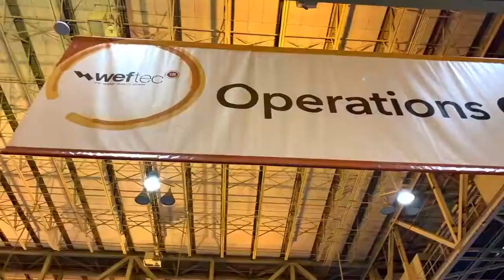24 Hours of Water: Operations Challenge - the Olympics of Wastewater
The crown jewel event of WEFTEC is Operations Challenge, the Olympics of Wastewater.  Every year teams from the U.S., Canada and historically Argentina, Germany, Denmark and Colombia travel to WEFTEC for two days of competition in multiple categories. Operators are essential to the water sector’s critical role in protecting public health during the coronavirus pandemic.